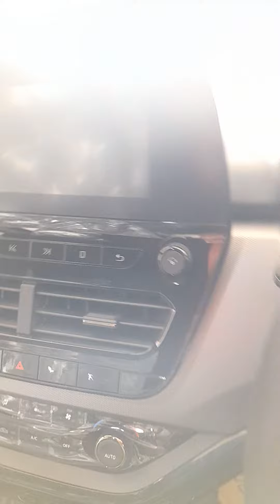Tata Safari ka interior